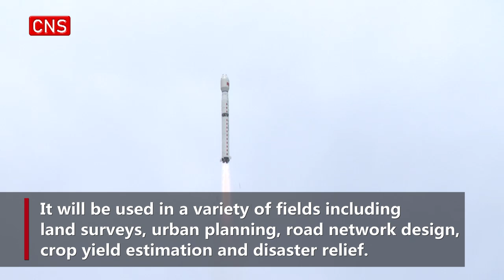China launches new Earth observation satellite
China on Friday sent a new Earth observation satellite into space from the Taiyuan Satellite Launch Center in north China's Shanxi Province.

The Gaofen-11 05 satellite was launched at 11:03 a.m. (Beijing Time) by a Long March-4B carrier rocket and entered the planned orbit successfully.

It will be used in a variety of fields including land surveys, urban planning, road network design, crop yield estimation and disaster relief.

The launch marked the 528th flight mission of the Long March carrier rocket series.